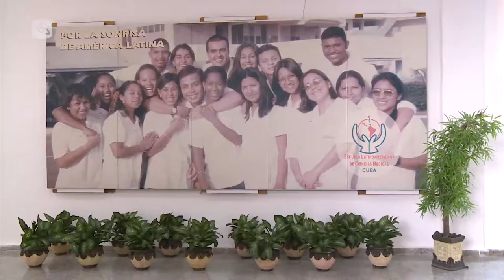Cuba - La Escuela Latinoamericana de Medicina, internacionalismo contra el Bloqueo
La Escuela Latinoamericana de Medicina, en La Habana, forma como galenos a jóvenes de 105 países. Gracias a esta idea de Fidel Castro, materializada desde 1999, se cumplen los anhelos de miles de personas de tener al menos un médico en sus localidades, incluidas algunas en territorio de Estados Unidos, cuyo gobierno ha mantenido un cerco económico durante 60 años contra Cuba.